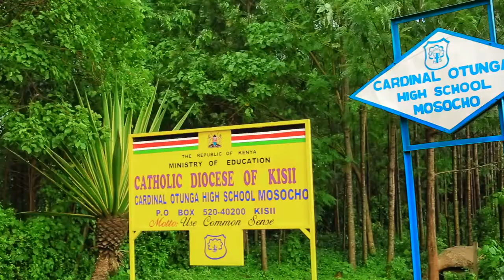TUKO SHWARI by CARDINAL OTUNGA BOYS